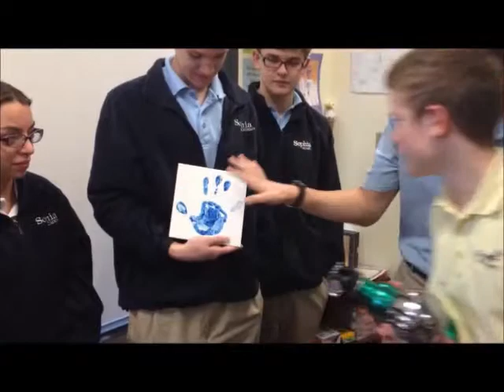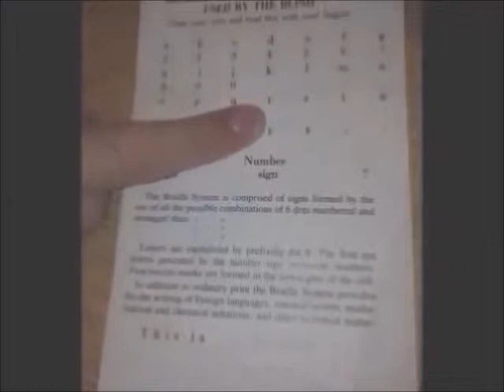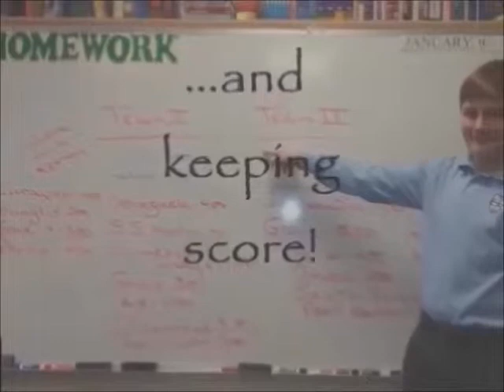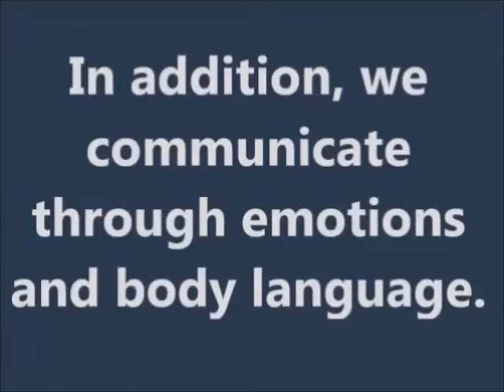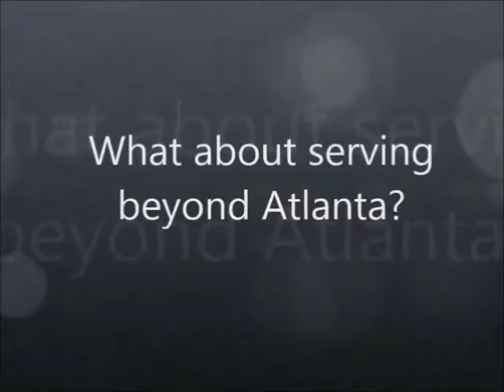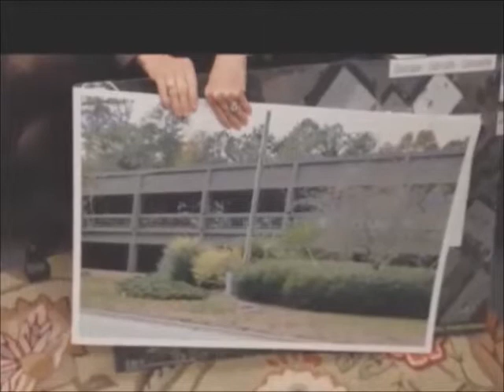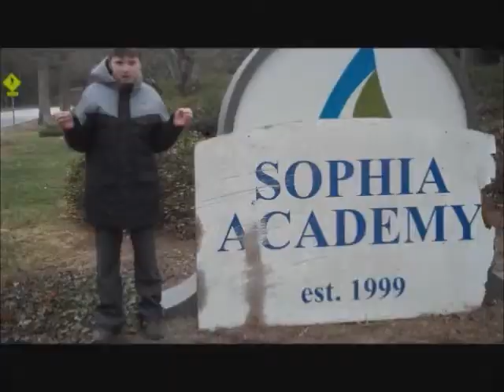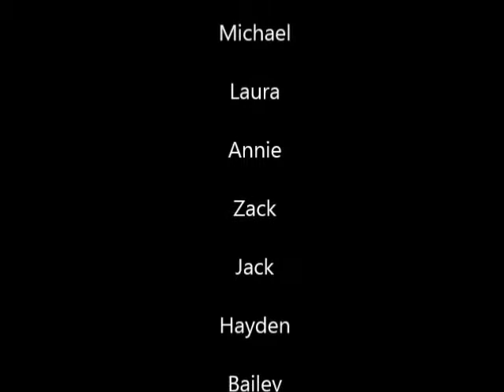Sophia Academy 15th Anniversary and Founder's Day Miracles